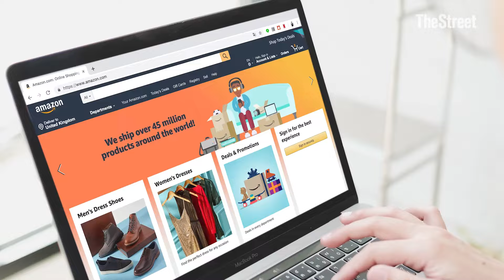Amazon CEO orders employees to return to the office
Amazon CEO Andy Jassy announced the company will now require all corporate employees to be in the office 5 days a week.

Transcript:

Conway Gittens: Here’s what we’re watching on TheStreet today.

Interest rates are top of mind for investors as the Federal Reserve kicks off a two-day meeting. Policymakers have new data to consider as they decide how deep of a cut to make. Retail sales surprisingly rose in August in a sign the economy remained on firm footing. Meanwhile, factory output rebounded sharply in August after a hurricane-related slowdown the prior month.

In other news…the list of high-profile corporate names ordering workers back to the office full time continues to grow. Amazon told its employees that all corporate workers must return to a five-day in-person work-week as of January 2025. Previously, Amazon only required workers to be in-office 3 days a week.

CEO Andy Jassy laid out his rationale for a full return-to-office policy in a note to employees. “We’ve observed that it’s easier for our teammates to learn, model, practice, and strengthen our culture; collaborating, brainstorming, and inventing are simpler and more effective; teaching and learning from one another are more seamless; and, teams tend to be better connected to one another.”

Previous attempts to scale back work-from-home were met with stiff resistance by Amazon employees. Experts, however, point out that times have changed and the balance of power has shifted back to employers. Amazon is not alone in ending or scaling back work-from-home, so has some of the nation’s biggest employers including General Motors, Walt Disney, Walmart, UPS, Meta, and IBM. One thing to note about this list - many of those companies either over-hired during the pandemic or have seen business slow markedly from a pandemic peak.

Despite these high-profile names, work-from-home isn’t totally dead. According to a survey taken at the beginning of the year by the Conference Board, only 4 percent of CEOs said a full return-to-office policy was a priority.